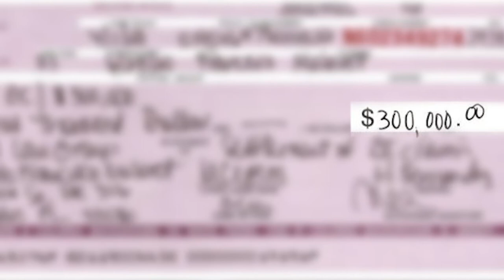What is my car accident case worth? Car Accident Attorney Greg Ward obtains $300,000 for client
Denisse was leaving a shopping center when a driver ran a stop sign and crashed her vehicle. Her injuries made it impossible for her to work.

Fortunately, our team was able to help Denisse regain control of her life again. She also received the maximum compensation for her claim.

💰 300,00 dollars 💰

 Check out this video to see what she plans to do with her settlement money.